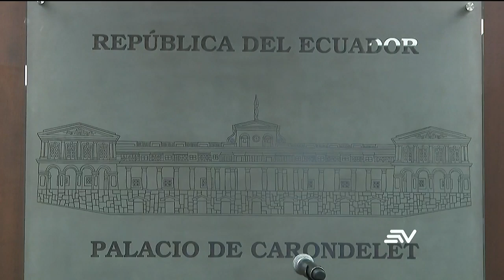Minería ilegal es declarada como amenaza estatal | Televistazo | Ecuavisa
El Consejo de Seguridad Pública y del Estado (Cosepe) tomó dos determinaciones sobre el avance de la minería ilegal en todo el territorio nacional. Una de ellas la declara como una actividad que atenta contra la seguridad del país.